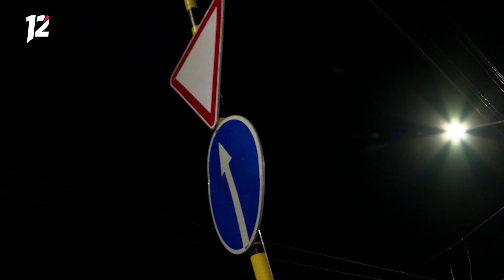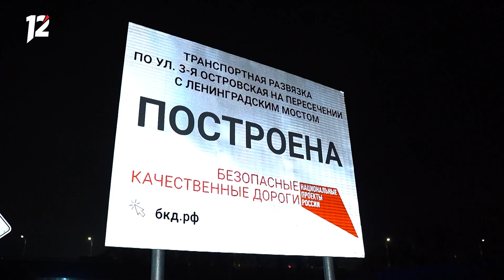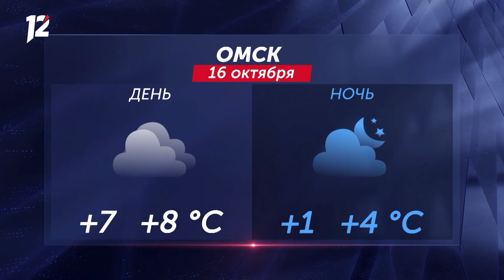«Девятка» протаранила кофейню / Марафон в День отца / Бабье лето. Новости Омска